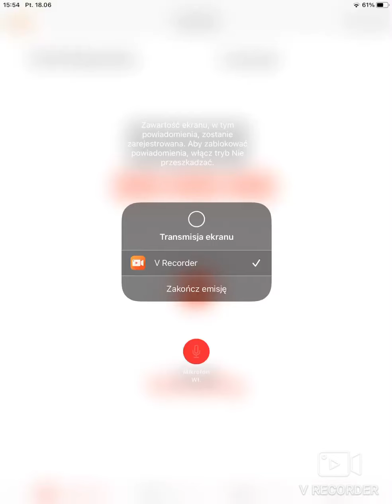Block Man Go! #2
Jeju ale się zmęczyłem🤯